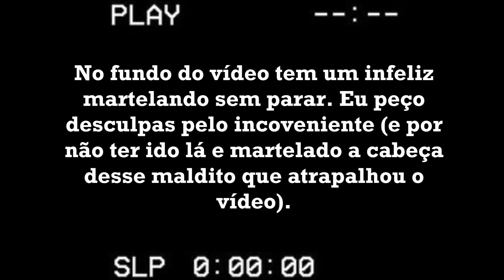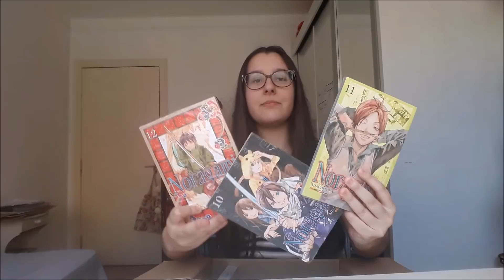UNBOXING Black Friday 2018- parte 1 (Amazon)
O vídeo de hoje é a primeira parte do unboxing da Black Friday de 2018, que eu acredito ter sido proveitosa pra mim. A segunda parte com as compras da Submarino sairá em breve.

Minha Wish List na Amazon